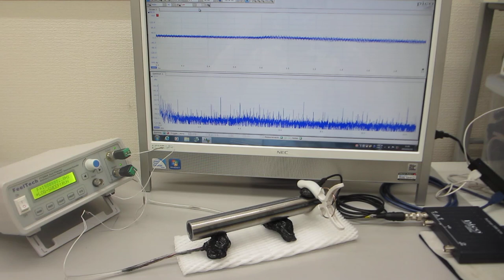表面弾性波の非線形振動現象をコントロールする超音波発振（スイープ発振、パルス発振）システム